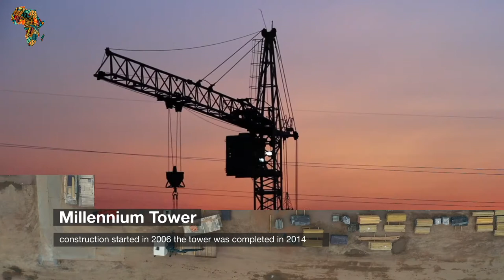10 Abandoned Projects In Nigeria Worth $15billion.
10 Abandoned Projects in Nigeria Worth $15 billion.
At independence in 1960, Nigeria was classified as a developing new nation. But 61 years later, they are among the most underdeveloped and backward countries in the world. All their economic, social, political and human development indices are among the worst while the deficits are among the highest. The large quantum of uncompleted projects in Nigeria was estimated to cost N12 trillion as of August 2021. The Nigerian Institute of Quantity Surveyors who gave the estimate also hinted that there are about 56,000 abandoned projects in Nigeria. While some projects were abandoned by the Federal Government, the states neglected others. The recent revelation that there are 56,000 abandoned projects in Nigeria validates the claim of Nigeria’s backwardness.  The Nigerian Society of Engineers, NSE, recently confirmed this fact in a lecture at the University of Ibadan.  But what is the reason for this anomaly? Abba Tor, the President of NIQS, postulates that he Nigerian Society of Engineers, NSE, recently confirmed this fact in a lecture at the University of Ibadan.  But what is the reason for this shameful anomaly? most contracts fail in Nigeria due to poor cost estimation. Politicians and even private individuals tend to embark on projects without employing the services of experts, and even when they do, they do not strictly follow expert advice. Corruption is the main reason for most abandoned public projects. Most contracts are awarded to politically-exposed to overnight construction businessmen and women who collect mobilisation fees and abandon work.